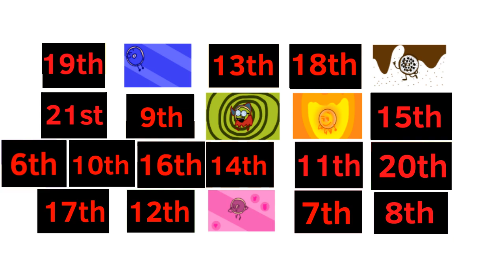Donut Dash 2: episode 19